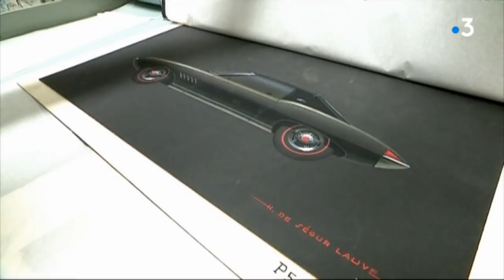Les secrets de la marque au lion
Le musée de l’Aventure Peugeot, l’un des plus visités de la région, accueille les diamants de Sochaux, les plus beaux bijoux de famille de la marque au lion. Mais l’intégralité du trésor se trouve en fait dans un immense hangar quelque part dans le pays de Montbéliard.

Un reportage de Laurent Ducrozet, Laurent Brocard, Marie Bashung, Karl Monin, Thomas Hardy et Jean-Pascal Maujard.

Avec Hervé Charpentier (directeur des collections de l'Aventure Peugeot Citroën DS), Frédéric Reigney (collectionneur et membre du club), Jean-Charles Jaegle (responsables des archives techniques), Mathieu Petitgirard (conservateur au Centre d'archives de Terre Blanche) et Xavier Crespin (directeur du Musée de l'aventure Peugeot Citroën DS)